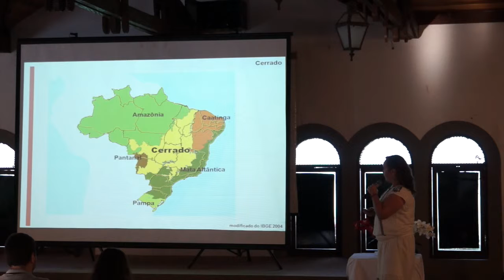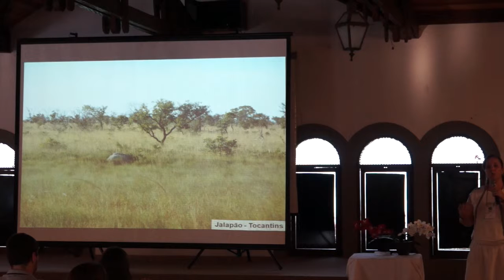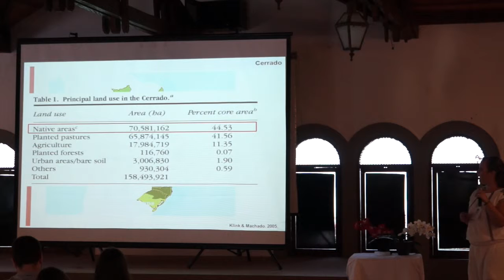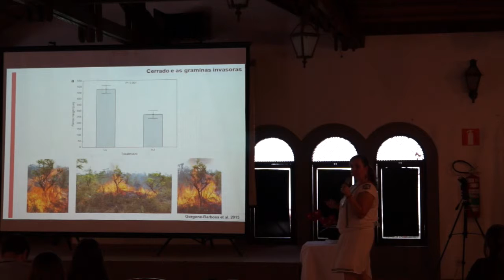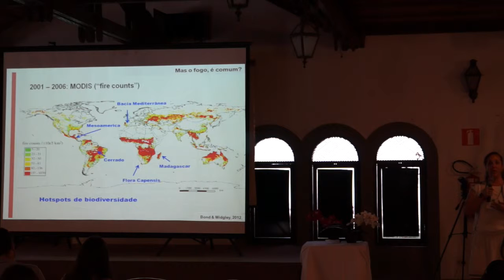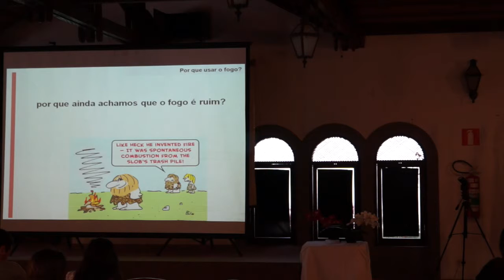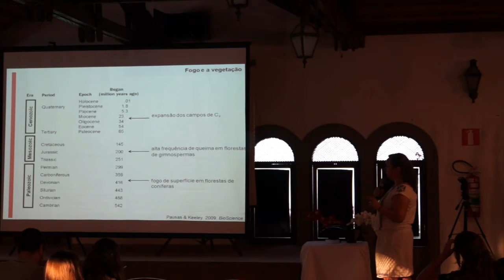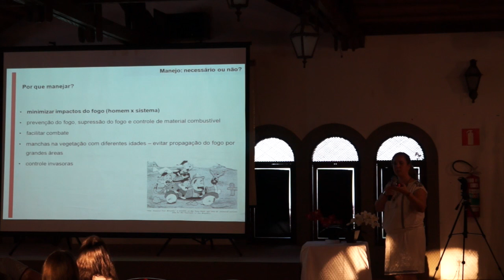[3º SBBC] Por que devemos pensar em manejo do Cerrado? | Alessandra Fidelis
Palestra: Por que devemos pensar em manejo do Cerrado? | Dra. Alessandra Fidelis – UNESP/Rio Claro

Assista Gratuitamente a Todas as Palestras e Entrevistas Exclusivas com os Cientistas do 3º Simpósio Brasileiro de Biologia da Conservação, que aconteceu em agosto de 2015, em São Paulo, Brasil.

A Bocaina Biologia da Conservação documentou o evento, que foi realizado pela Fundação Parque Zoológico de São Paulo, e agora você tem acesso irrestrito a todas as apresentações.

A Bocaina agradece à FPZSP pela parceria em prol da inclusão social por meio da popularização da ciência.

Para receber conteúdos sobre a Ciência da Conservação diretamente no seu email, faça seu cadastro gratuito no